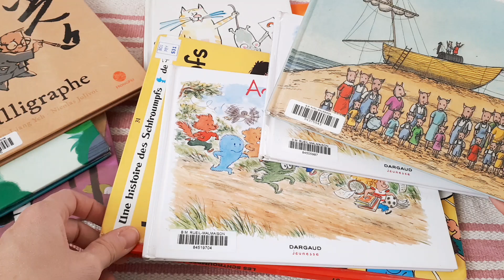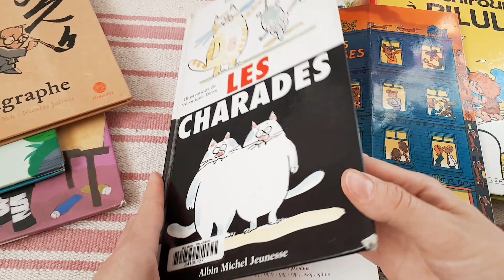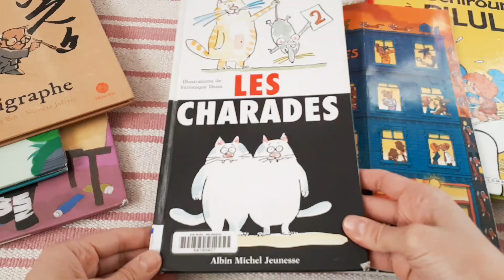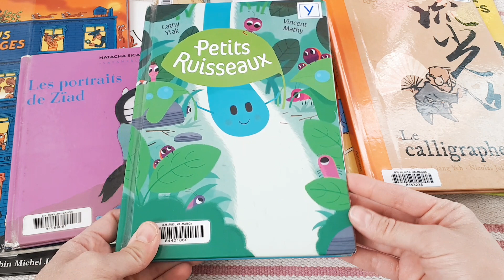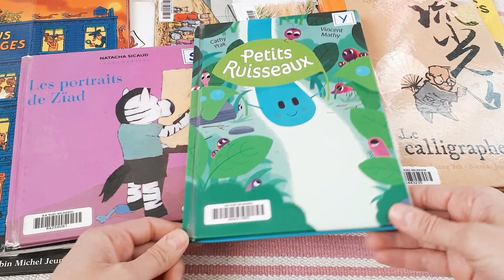Des idées de livres pour les enfants | Lecture bibliothèque